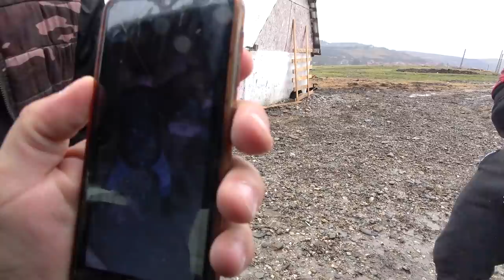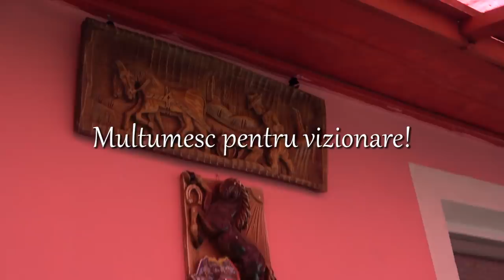Caii lui Pancica de la Sarmasu, Mures - 2021